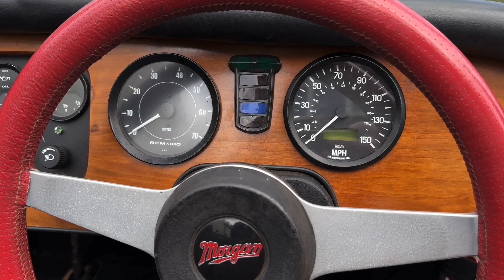1984 Morgan 4/4 1600 T/C Four-Seater